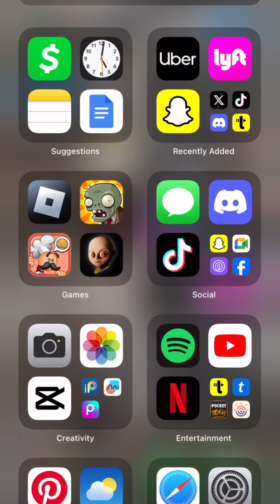Angels apology.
this will be taken down later due to it having my face -angel